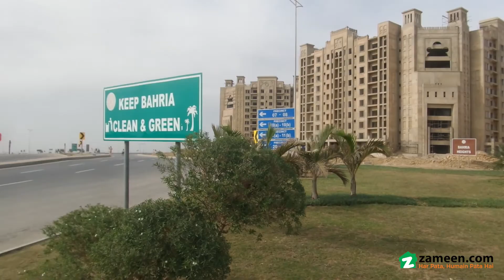4.9 MARLA APARTMENT FOR SALE IN PRECINCT 19 BAHRIA HEIGHTS BAHRIA TOWN KARACHI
Luxurious VILLAS,  APARTMENTS, PLOTS AND COMMERCIALS available for sale IN Bahria Town Karachi

Build on international standards with luxury livings.

Bahria Town Karachi comes with world class amenities and some amazing tourist attractions like

Taj Mahal,
Central Park,
Carnival,
Dancing Fountain,
Eiffel Tower,
Rafi Cricket Stadium and much more

Bahria Town Features:

• Bahria Town Karachi Lifestyle Facilities
• 400 ft. Wide Jinnah Avenue (Inspired by Sheikh Zayed Road)
• Commercial Areas
• Ultra Modern Shopping Mall and Gold Souk
• A Grand Jamia Mosque and a mosque for each sector
• Cricket Stadium and Indoor/Outdoor Sports Facilities
• Five Start Hotel
• USGA Standard Golf Course
• International Theme Park
• Dolphin Arena
• Bahria Night Safari
• Advanced security & rescue services
• Pakistan’s largest shopping mall
• 5-star international hotel & USGA standard golf course
• Commercial areas
• Gold-Class cinemas
• Jamiah mosque
• landscaped parks
• 100 % backup power (No Load-shedding)